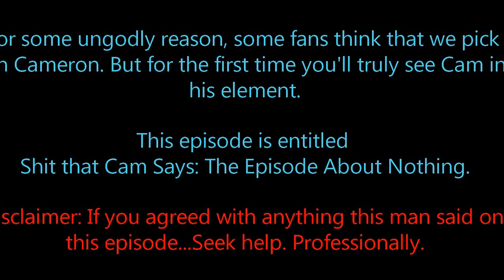Controversy Kingz Episode 2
Jon'tae & Cassidy Kieth, aka the Spirit of Detroit, are giving 100% access to their lives (as well as their friends). Unfiltered & raw, they'll be taking you both inside and outside of the ring in this business called Professional Wrestling. Controversy Kingz, a new episode drops (almost) every Friday!